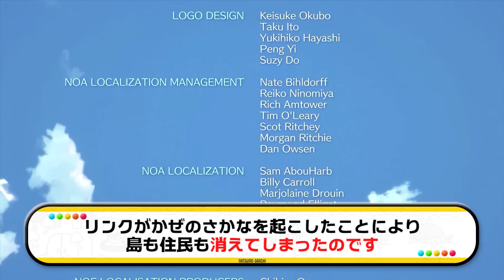夫…昔は「ちゃん付け」で呼んでくれたのに…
昔は呼び方が「げん」と「さやちゃん」
だったのってなんか面白いですね。
この記憶もコホリント島に
置いてきてしまったみたいです…😇

🎬 編集担当：にゃむこ。